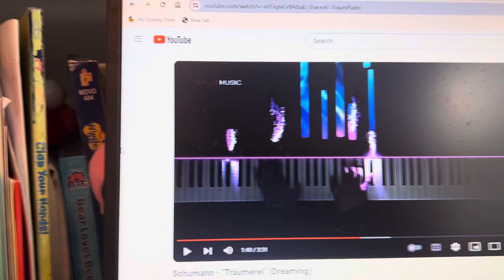Murray I’m Here Greg